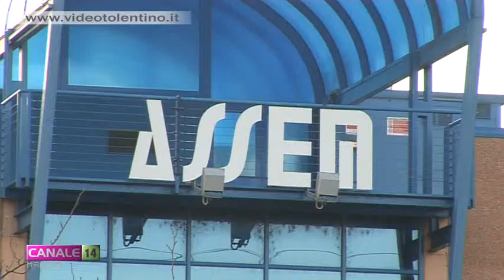L'Assem di San Severino gestirà il servizio idrico integrato di altri comuni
Ha un patrimonio di circa 15 milioni di euro ed un fatturato annuo di 6 milioni. Può contare sul lavoro di 32 dipendenti.
Stiamo parlando dell'Assem Azienda San Severino Marche spa, la municipalizzata settempedana che da gennaio 2016 si occuperà della gestione del servizio idrico integrato di altri comuni.